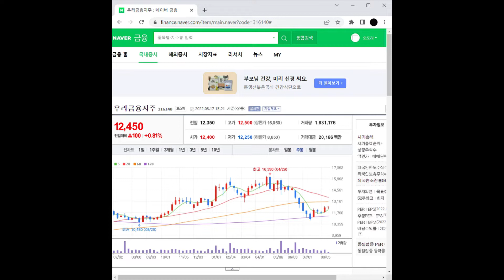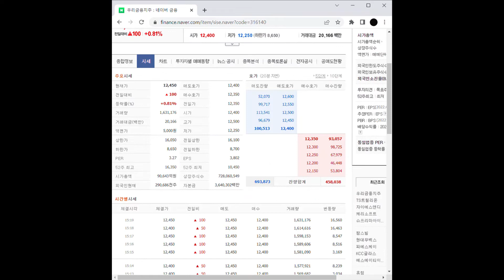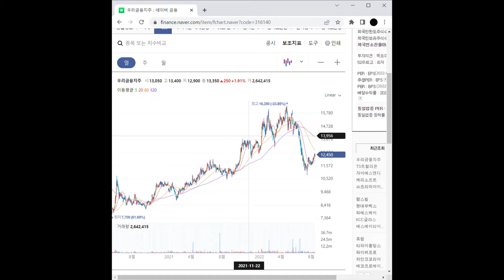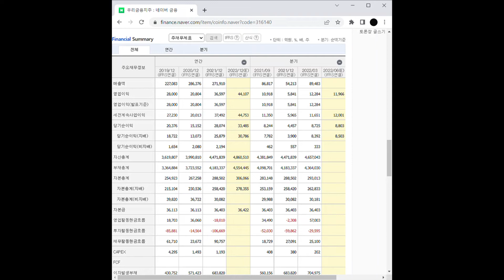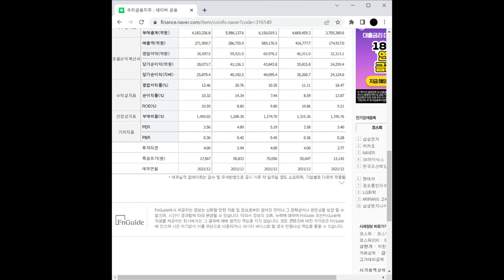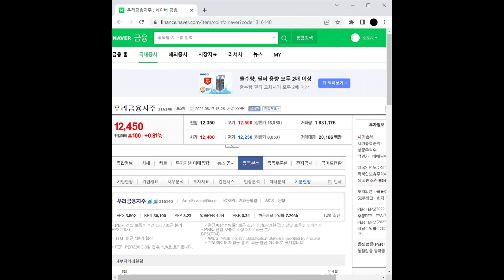은행 관련주 우리금융지주 주가 전망 및 차트 분석